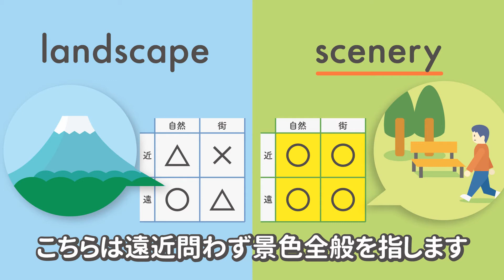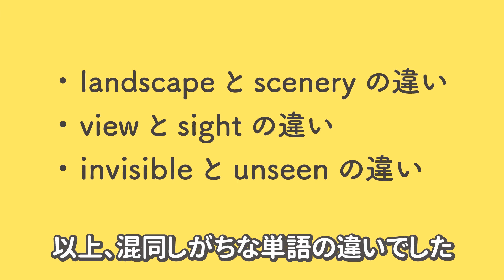landscapeとsceneryの違い／viewとsightの違い／invisibleとunseenの違い 視界にまつわる英語の類義語をイラストで説明 (vol.104)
はじめに：
単語に対する解釈が、動画制作時と現在とで変化している場合があります。現時点での解釈は、ブログの方で随時更新しています。そちらも合わせて見ていただけたら幸いです。

動画の元ブログ：
『英語の違い図鑑』
∟ 景色 - landscape と scenery の違いとは？
∟ 視野・視界 - view と sight の違いとは？
∟ 目に見えない - invisible と unseen の違いとは？

この動画は、英単語（主に類義語）の意味の違いをイラストで説明した図解動画です。使い分けのお役に立てば幸いです。

制作：
鈴木ヒロキ（イラストレーター）
Artwork by Hiroki Suzuki (illustrator)

鈴木ヒロキ Profile：
イラストレーター／デザイナー。様々なイラストを、ビジネス、教育などの企業に提供。「ビジュアルを用いて、より効果的に伝える」という考え方のもと、作品（商品）制作しています。印刷物からウェブサイトまで、様々なメディアのイラストレーション／デザインのご依頼に対応いたします。静岡在住（2022.12更新）